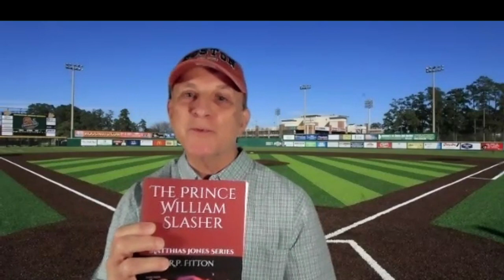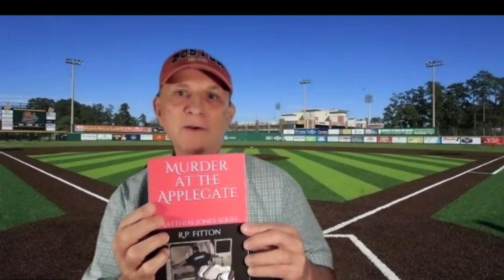Fitton Pitches the Matthias Jones Series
The Matthias Jones Series: Murder, Mayhem and Monkey Business.

And just who the heck is Robert P. Fitton? Here's the bio:

Cape Cod author Robert P. Fitton graduated cum laude from the University of Massachusetts Amherst, majoring in American Studies, with emphasis on American History. In college he added science fiction writing and American literature courses. Post college- Fitton expanded his writing craft by studying with science fiction and mystery authors as well as screenwriters. Fitton developed a strong but thoughtful voice, many times humorous, buttressed by a direct style and influenced by Hitchcock’s mystery thrillers, Star Trek and the Twilight Zone. His time travel novels are spun from his love of history and sense of adventure. A crazy sense of humor and being a fan of comedy trickles over to the Matthias Jones mysteries.